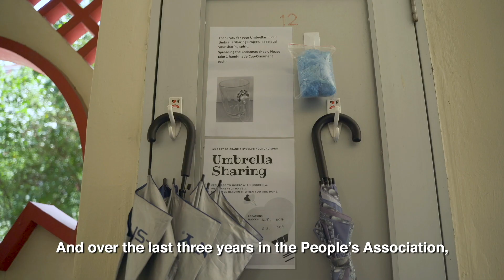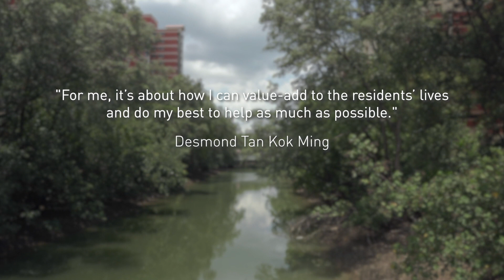PAP Candidate: Desmond Tan Kok Ming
PAP Candidate for Pasir Ris-Punggol GRC Desmond Tan hopes to work closely with residents to understand them better and make Pasir Ris-Punggol a better home for residents.